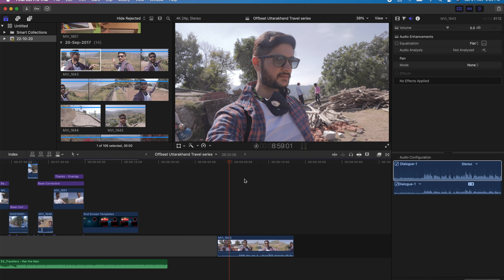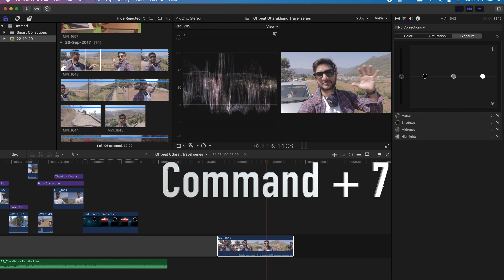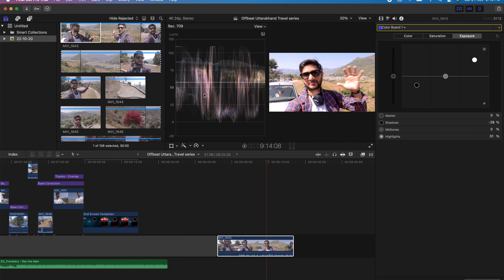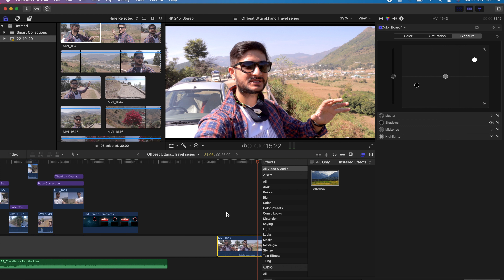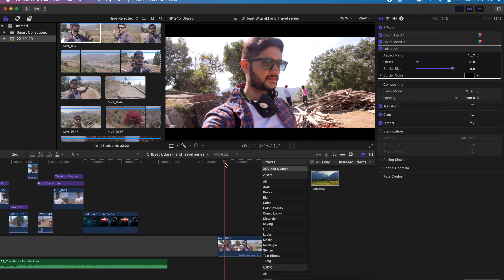Color Grading in Final Cut Pro Hindi Tutorial | How to do color grading in Final Cut Pro X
Hi Guys,
In this video we will learn how to do color grading in Final Cut Pro X. It will be a Hindi tutorial and we will also learn how to do color correction in Final Cut Pro X. This is just a beginners lesson on color grading and we shall be doing more advanced color grading in our next lesson.
In this video we will touch on the below topics and cover most of them

My Camera and Gears Used

Secondary Microphone
Action Camera
Hard Drive